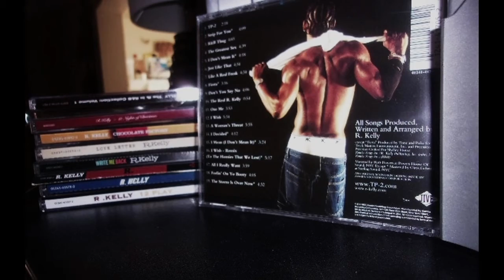🎧🎚️S4U'🖤 R. KELLY /RKELLY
Robert Sylvester Kelly:
ID Register Number: 09627035
Receive Code: 7932

R. KELLY;
Robert Kelly, INNOCENT.

NOTE:
Music Playing by: R. Kelly
Music Playing from my personal CD/Download Collection.